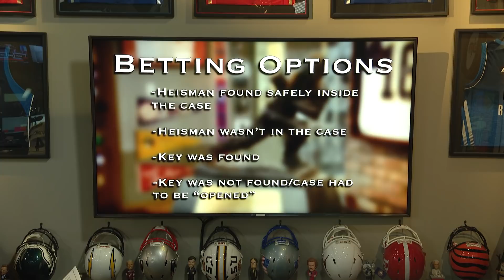Morning Meeting: The Case Of The Missing Heisman Key Reaches It's Conclusion | 12/08/21